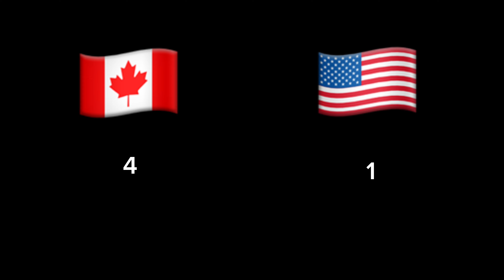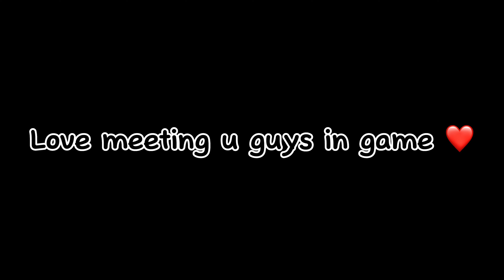The Gorilla Tag WORLD CUP!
Slothy's Channel: @slotherslothy
Venom's Channel: @venomswingGT

0:00 Intro

0:11 Round 1

0:49 Round 2

1:35 Round 3

2:20 Final Round

4:38 Winners

5:01 Bloopers

6:12 Subscribe